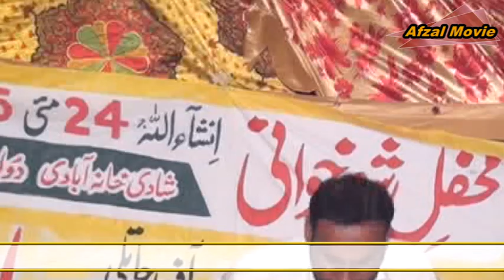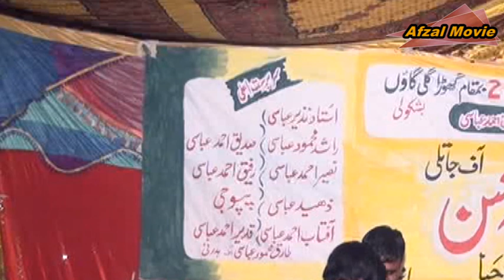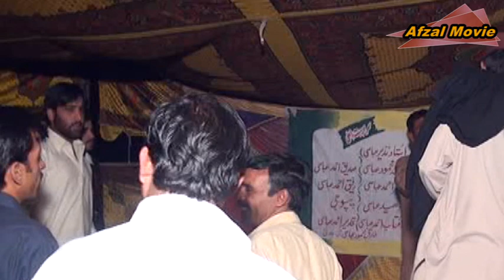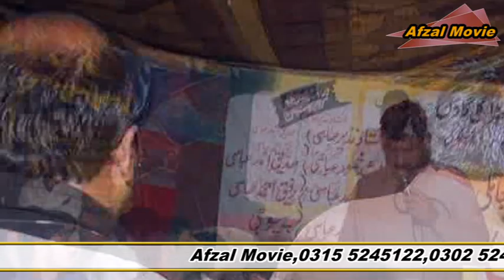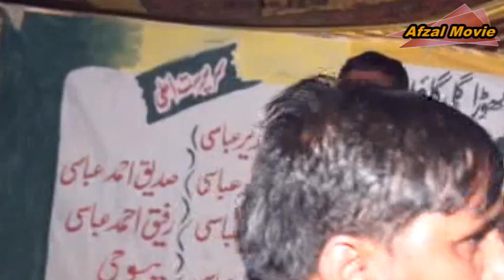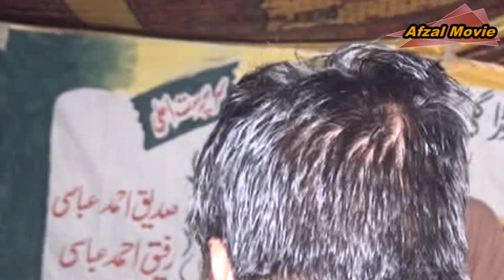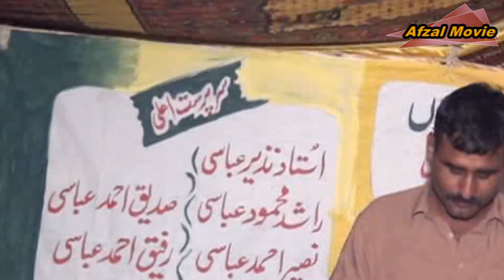Pothwari Sher Raja Nadeem vs Raja Mohsin----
Part 4
afzal movie---